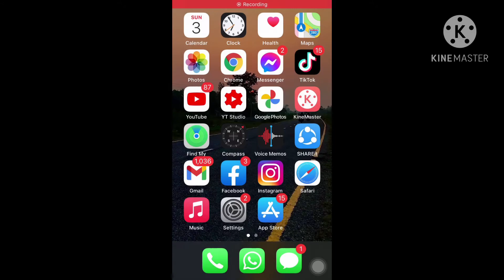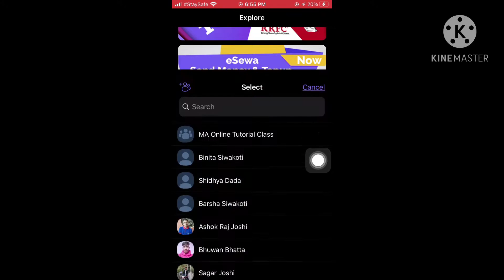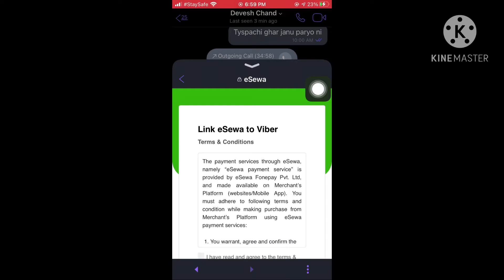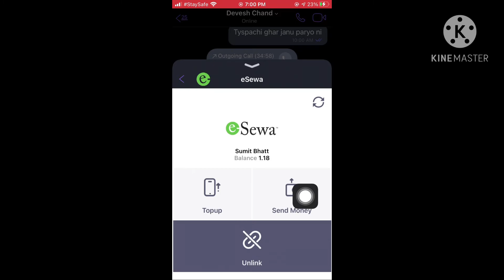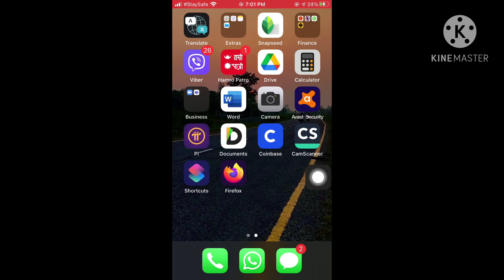How to link your E-sewa account with your Viber account | Viber bata kasari paisa pathaune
Hello guys , In this video I will tell you how to link your eSewa account with your viber account and how to send money from Viber This features as added by viber after their collaboration with E-sewa .

My Devices and Recommendations :

1. Collar microphone
2. My Tripod
3. Sound foam on budget
4. Best DSLR camera